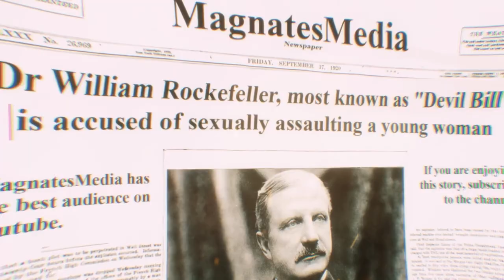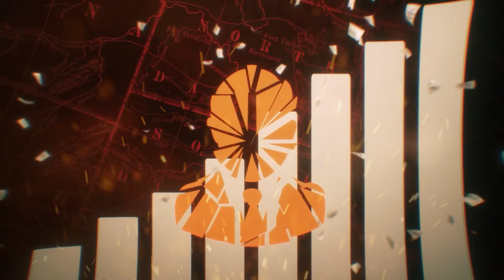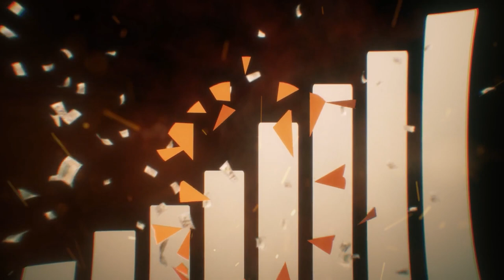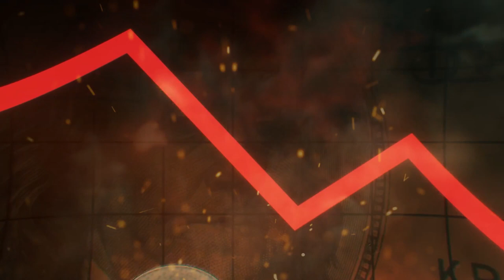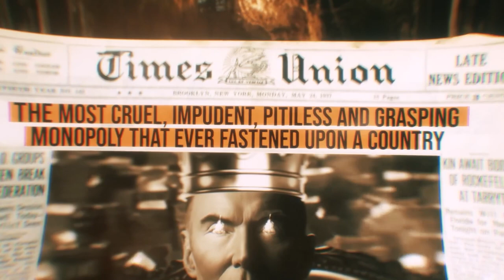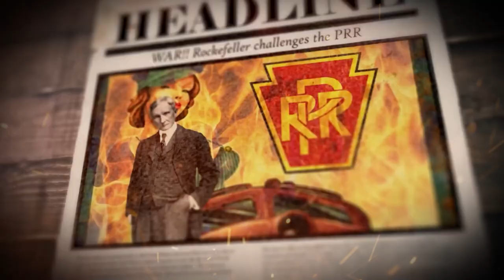Secrets Behind John D. Rockefeller's Wealth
Uncover the fascinating secrets behind John D. Rockefeller's immense wealth in this eye-opening video. Learn about the strategies and tactics he used to become one of the wealthiest men in history how did john d rockefeller aquire his wealth, how did john d rockefeller acquired his wealth, how did John D. Rockefeller acquired his wealth, what happened to john d rockefeller's wealth, how did John D. Rockefeller acquire his wealth, john d rockefeller, rockefeller, standard oil, john rockefeller, john d. rockefeller, wealth, how to become rich, rockefeller documentary, rockefeller family, the story of rockefeller, oil, john d rockefeller biography, richest man in the world, standard oil john d rockefeller, rockefeller biography, business casual, make money, men who built america

Unraveling the Fortune of John D. Rockefeller
Inside the Billionaire Lifestyle of John D. Rockefeller
Exploring the Wealth of America's Richest Man, John D. Rockefeller
The Untold Story of John D. Rockefeller's Money
John D. Rockefeller: The Man Behind the Money
Diving Deep into John D. Rockefeller's Wealth
From Rags to Riches: The Journey of John D. Rockefeller's Wealth
The Secrets Behind John D. Rockefeller's Massive Fortune
Decoding the Wealth of John D. Rockefeller
The Legacy of John D. Rockefeller's Wealth